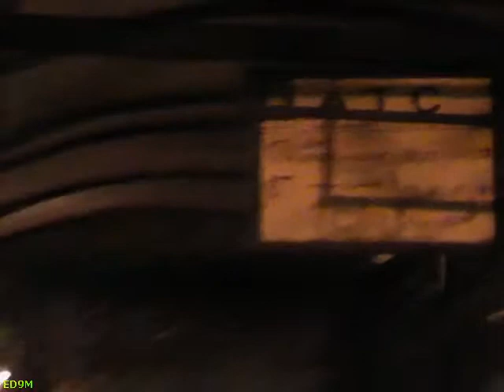Evening and Buses in Moscow 02.10.2011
Вечерняя Москва и автобусы. САО.
Camera used: Panasonic SDR-S26.